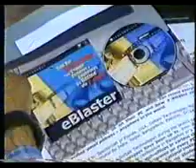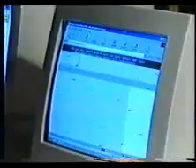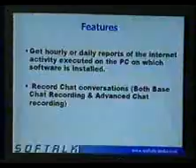TMG News Eblaster mpeg4